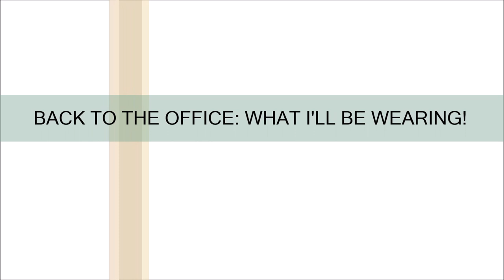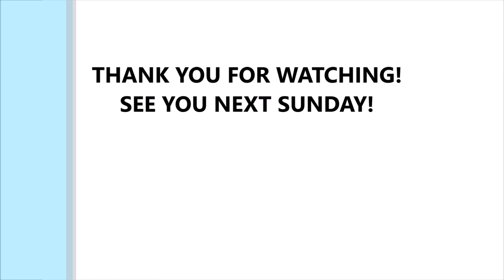BACK TO THE OFFICE OUTFITS - WHAT I WILL BE WEARING | Sustainably Stylish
Sharing some of my BEST thrifted office wears.
Click THUMBS UP if you have learned something or enjoyed the video and leave a comment to let me know.